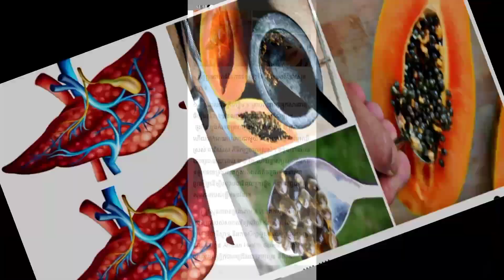គ្រាប់ល្ហុងជារូបមន្តព្យាបាលជំងឺក្រិនថ្លើមយ៉ាងពូកែសាកសិទ្ធ Drugs to treat cirrhosis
Here we go:

នាទីសុខភាពទូរទៅនិងការព្យាបាល Hello everyone on YouTube, my youtube channel was created to show you how to take care of your health and protect your health and general health knowledge will show you how to use Khmer medicine related to all kinds of health if you want to know and want to know Khmer medicine Regarding health, please click shuffle and click the bell to receive new videos for those who want to know about health, I wish you all good health, thank you សួស្ដីបងប្អូនក្នុងបណ្តាញយូធូបទាំងអស់គ្នា channel youtube របស់ខ្ញុំបង្កើតឡើងចង់បង្ហាញ បងប្អូនពីរបៀបថែទាំសុខភាពនិងការពារសុខភាព និងចំណេះដឹងសុខភាពទូទៅ នឹងបង្ហាញបងប្អូនពីរបៀបប្រើថ្នាំខ្មែរ ទាក់ទងនឹងសុខភាពគ្រប់ប្រភេទ បើបងប្អូនចង់ដឹងនិងចង់ស្គាល់ថ្នាំខ្មែរទាក់ទងនឹងសុខភាពសូមបងប្អូនជួយចុចសាប់ស្ក្រែបនិងចុចសញ្ញាកណ្ដឹងនឹងទទួលបានវីដេអូថ្មីៗសម្រាប់បងប្អូន ដែលចង់ដឹង ទាក់ទងអំពីសុខភាព សូមអោយបងប្អូនសុខភាពល្អគ្រប់ៗគ្នា សូមអរគុណ